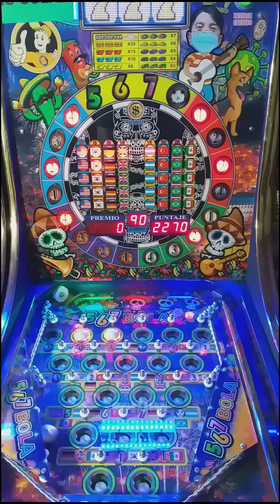Jugando en la Pinball 7 pelotas - Se dejaron caer los premios 🇺🇲🇰🇷🇩🇪🇬🇧🇦🇷 con apuestas de $50 y $90